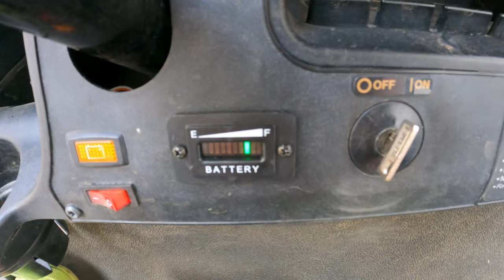2008 Club Car Precedent UPGRADES! * 6" lift, Wheels, Underglow *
This 2008 Club Car got some serious upgrades!